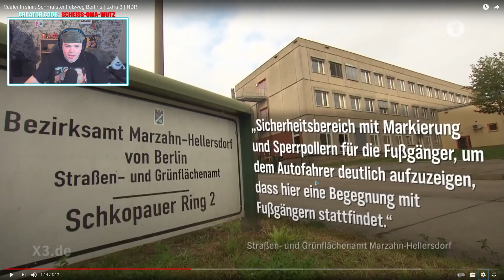Realer Irrsinn - Schmalster Fußweg Berlins | REAKTION